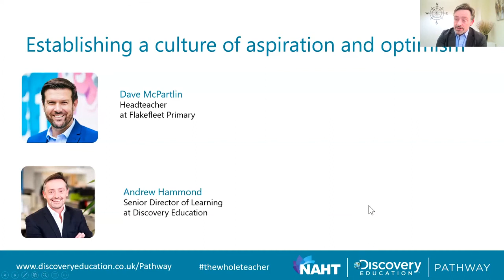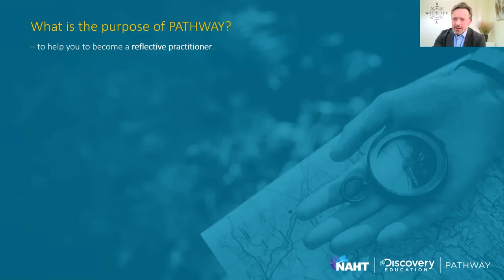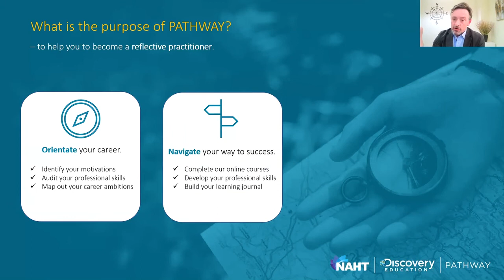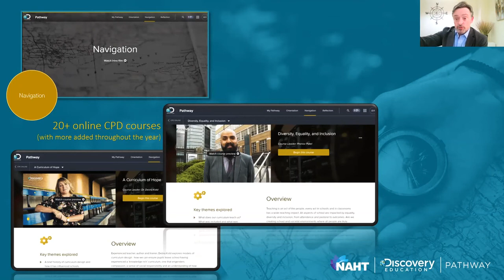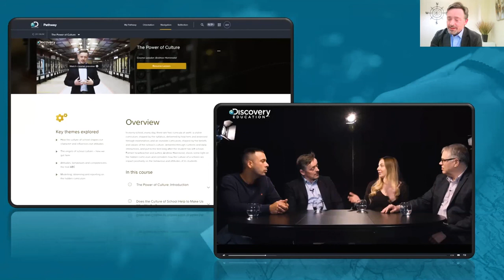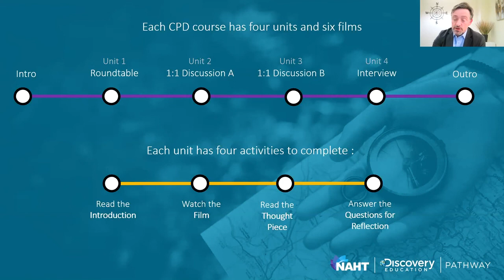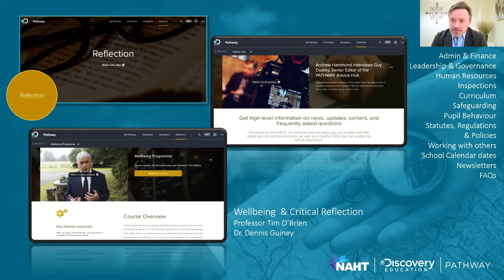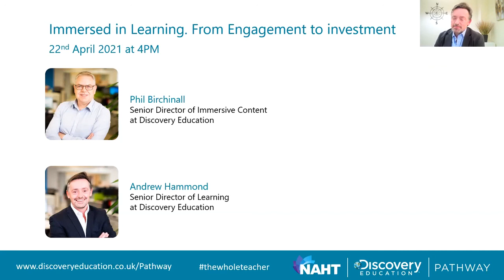Establishing a culture of aspiration and optimism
In this fireside chat, Andrew Hammond talks to Dave McPartlin, experienced Headteacher at the renowned Flakefleet Primary School in Fleetwood, Lancashire. Dave is a champion of aspiration and optimism. He shares his thoughts and experiences in establishing a ‘dare to dream’ culture at his school. As we return to ‘normal’, Dave considered the lessons he and his staff have learned from the past year and shared his priorities for the future.